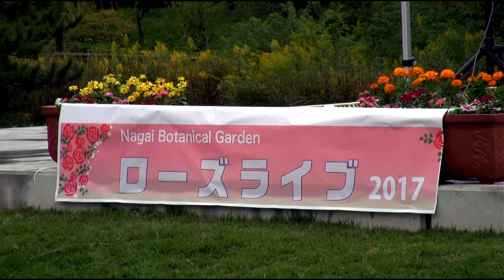kaznao & friends 「Suki」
2017年10月14日（土）
ローズライブ＠長居植物園芝生広場　野外ステージ

kaznao & friends
Eg 岡田和貴　Key.Cho  岡田奈緒子 Vo.Cho  伊藤恵美子 Vo.Cho　沢井高子 Vo.Cho.Mand　山﨑明美 Eb　二反田亮　Dr.　下垣内琢也